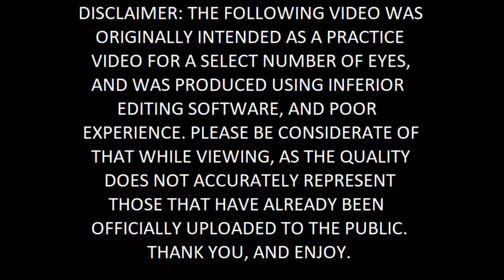PlayView Presents - Contra Hard Corps: Episode 1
Apologies for the dip in my voice's volume at a certain late point in the video. I have no idea why that happened, and with the inferior editing software I was using for this video, there was no way for me to properly fix it. Fortunately it does resolve, so the entire rest of the video isn't like that.